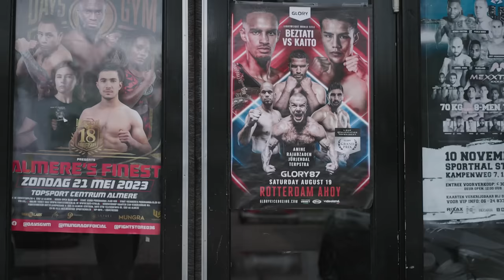Wat zijn de toekomstplannen van Tyjani Beztati? || Glory 87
Check het gevecht van Tyjani Beztati vs. Kaito Ono op Glory 87, 19 augustus live op Videoland vanaf 19.30 uur.